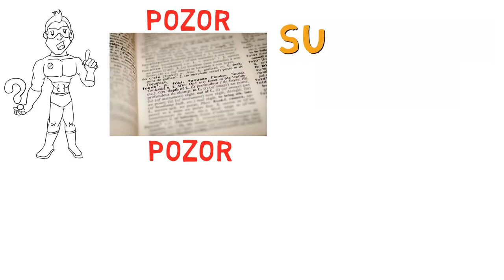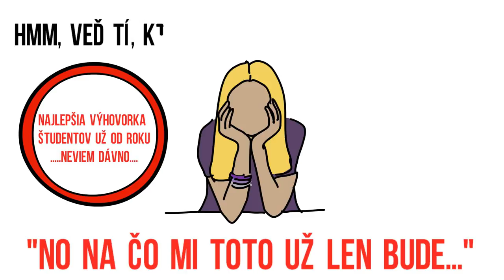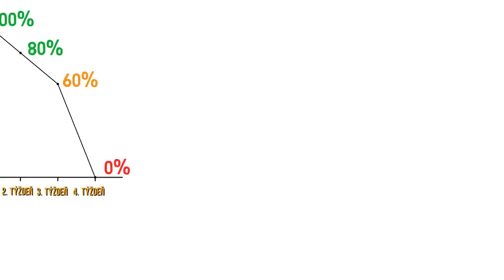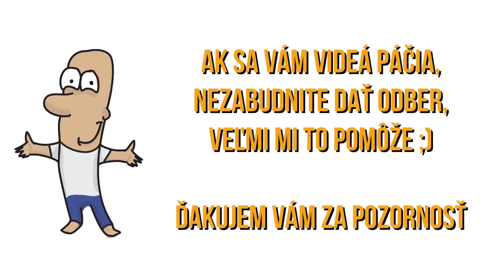AKO SI ZLEPŠIŤ ZNÁMKY ?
► V dnešnom videu si povieme niečo o tom, ako si zlepšiť známky v škole. Nech už to je základka, stredná alebo vysoká škola ;) Je to jednoduchšie než si myslíte :)
Dúfam, že sa Vám video bude páčiť ;)